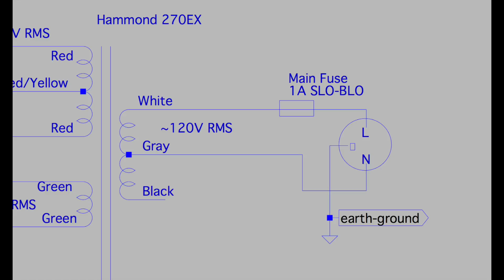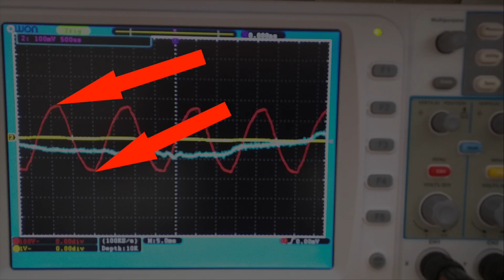How Tube Amps Work: Wiring up the fuse and primary on a Hammond 270EX power transformer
A segment from an ongoing project to prototype and explain the design of a simple guitar tube amplifier.

Comments and questions welcomed!